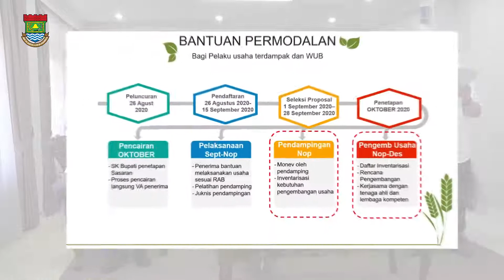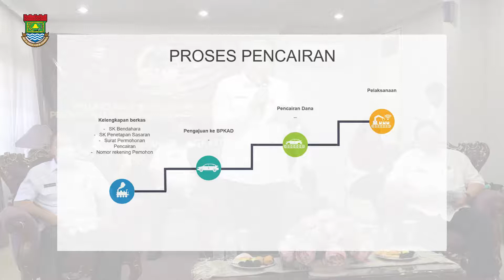Peluncuran Bantuan Permodalan Penanganan Dampak Ekonomi (PDE) Sibamas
TIGARAKSA – Sejumlah karyawan menjadi salah satu dampak terjadinya pandemi COVID-19. Pemkab Tangerang mengadakan bantuan permodalan bagi korban, mengingat banyaknya korban PHK dan usaha mikro terdampak di Kabupaten Tangerang.

Bantuan tersebut bertujuan pemberdayaan pelaku usaha menstimulasikan dan memulihkan pelaku usaha mikro dan menengah; Peluang Wirausaha Baru, mengurangi pengangguran dengan memberikan peluang usaha bagi korban Pemutusan Hubungan Kerja untuk menjadi wirausaha baru (WUB) serta mendukung program Pemerintah dalam mengimplementasikan penanganan dampak ekonomi pasca COVID-19.

Pemkab Tangerang memberikan bantuan anggaran sejumlah Rp. 30 milyar yang ditujukan kepada UMKM dan WUB. Bantuan tersebut disalurkan melalui SIBAMAS yaitu (Sistem Informasi Bantuan Masyarakat) Aplikasi Berbasis Website, yang merupakan salah satu inovasi dari Kabupaten Tangerang.

Dari anggaran tersebut, diperuntukan untuk sekretariat, pemberian bantuan permodalan dengan sasaran 3000 UM/WIB, Fasilitas Pengembangan Usaha dengan target sasaran 1500 UM/UB.

Bantuan permodalan tersebut dapat dimulai pada 26 Agustus sampai 28 September 2020 dengan tahap pendaftaran hingga penyeleksian proposal.

Salah satu syarat pendaftaran dana bantuan yaitu pendaftar harus memiliki KTP Kab. Tangerang dan tinggal di wilayah Kab.Tangerang. Pemkab Tangerang melakukan giat bantuan permodalan dibantu oleh tim dari Satgas KAB, Sekretariat, tim Seleksi, tim Pendampingan Pengembangan Usaha, dan tim Monev.

Proses seleksi dilakukan dengan menetapkan penerima bantuan, lalu adanya pembahasan tim untuk membahas hasil survey, meninjau lokasi untuk melihat kesesuaian data serta seleksi administrasi dengan tim sekretariat dengan melihat kelengkapan persyaratan administrasi.

Berdasarkan data dari Badan Perencanaan Pembangunan Daerah (BAPPEDA), hasil dari jumlah pendaftar bantuan bagi UMKM sebanyak 1.909 dan WUB sebanyak 265 dengan total jumlah 2.174 pendaftar.

"Diharapkan bantuan yang diberikan dapat memberikan manfaat bagi korban terdampak serta memulihkan ekonomi pasca COVID-19," ujar Kepala BAPPEDA Kabupaten Tangerang, Ir.H.Taufik Emil

Ia juga tegaskan tidak ada pengembalian modal terkait bantuan permodalan program Dampak Ekonomi dari anggaran Belanja Tidak Terduga.

Tim Monitoring dan evaluasi akan memantau operasional usaha-nya, agar sesuai Pedoman Umum PDE akibat dampak COVID-19 , dan tidak untuk kebutuhan konsumtif.

(Feni/MG/ IKP Diskominfo Kabupaten Tangerang)